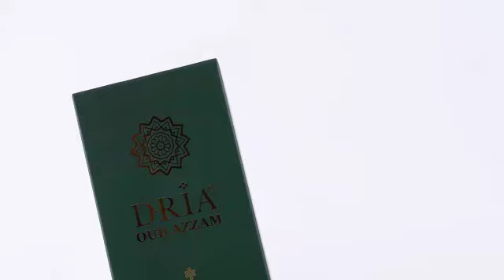Oud Azzam by Dr Izhar Ariff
Dria Oud terbaru Oud azzam by Dr Izhar Ariff